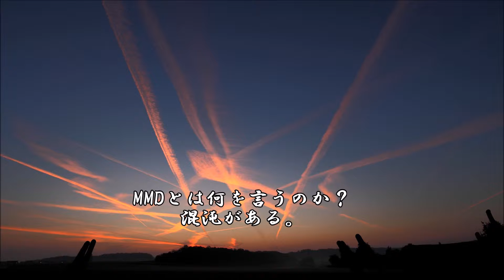ショートサーキット出張版読み上げ動画738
安保法案、ともかく通る。しかし、この結果には暗雲があって。
「国益に反する時には戦う」訳だが。アメリカが敵の場合もか？

素材著作
風景